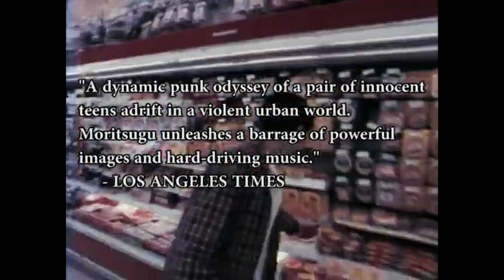MOD FUCK EXPLOSION | Trailer | Transit Filmfest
Transit Filmfest Regensburg – (NOTHING BUT) LIFE | 08. – 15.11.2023

MOD FUCK EXPLOSION (Jon Moritsugu, USA 1994)
Teenage angst meets punksploitation – Explosive Riot-Grrrl-Odyssee von Low-Budget-Legende Jon Moritsugu.